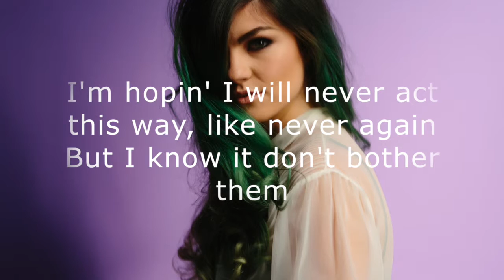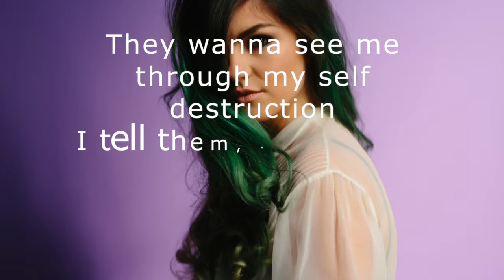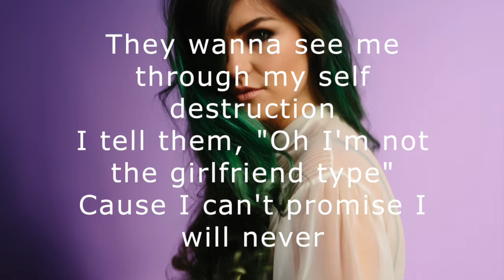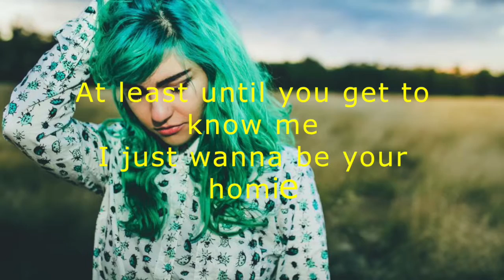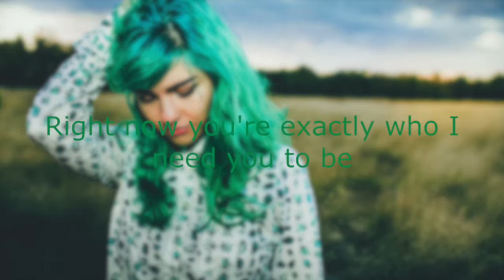Homie Phoebe Ryan (lyrics)